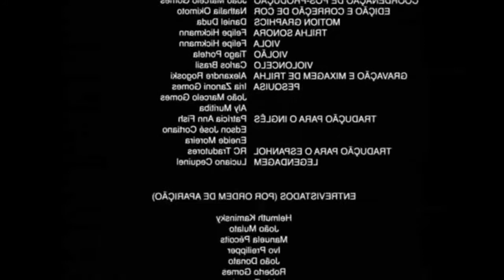Pergunta inteligente, resposta incrível!